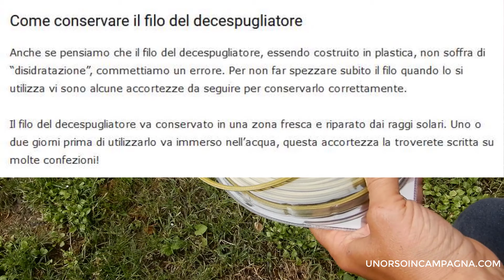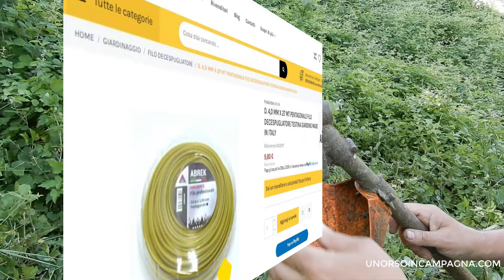Taglio erba alta, rovi e canne con un filo da 4 mm pentagonale...e non si spezza!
Ho messo alla prova il filo per decespugliatore Abrek da 4 mm pentagonale, l'ho provato su rovi, erba e canne. Non ha fatto una piega!